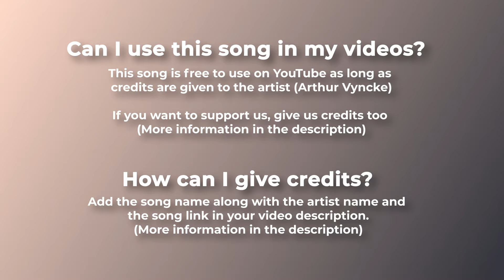🎮 Video game Music (No Copyright) - "Breaking the siege" by Arthur Vyncke 🇧🇪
🕹️ Video game epic and medieval music for YouTube. No copyright song that can be used in games as long as Arthur is credited.

For mobile, easily copy and paste the text directly from our

If you can't or don't want to give credits contact with Arthur Vyncke